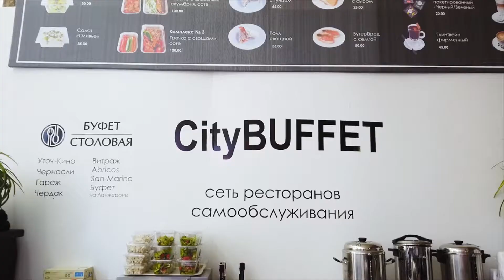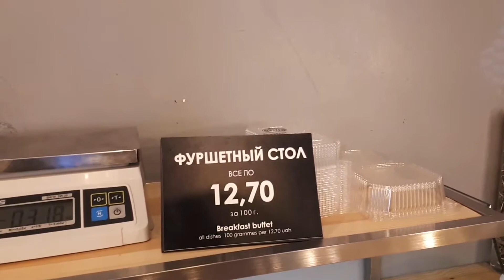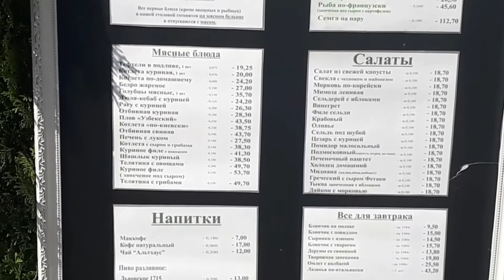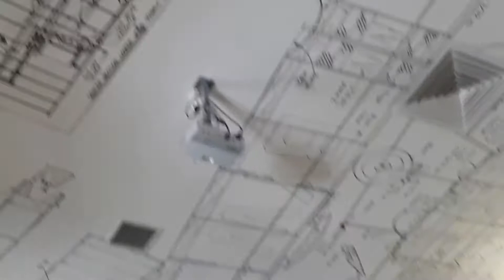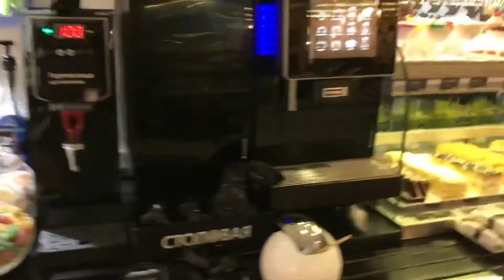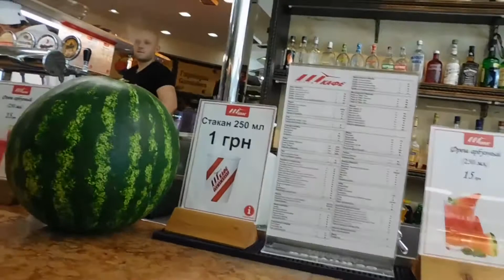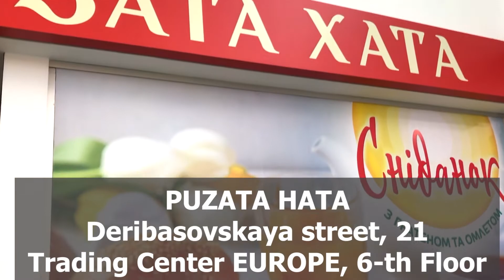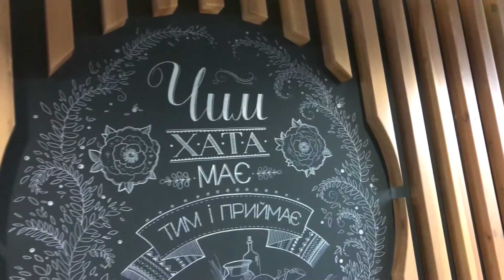✅ Odessa Cheapest Restaurants 🍲🍖🍤 Where Locals Eat for ONLY 5 USD or 5 EUR❓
Review of restaurants in Odessa where you can eat for ONLY 5 USD or 5 EUR!

That's right! 👍
NO MORE EXPENSIVE fancy tourist restaurants with average food!

🎯 Most reviewed locations are in historic city center and in Arkadia with VERY DELICIOUS FOOD where locals eat! And average check will be JUST 5 US Dollars or 5 EUR per person!

I donate some of my income to help mostly street animals, an animal shelter run by a group of dedicated volunteers and sometimes help some old people who are REALLY in need.
I NEVER donate 💵 to ANY beggars on the streets, to church or to government organizations for the reasons I explain in GREAT details
If you would also like to support my donations and help some more homeless animals or old people who are REALLY in need, please visit:

 📝📝📝 Time Codes for Easy Reference 📝📝📝
0:00 ▶ Introduction
1:11 ▶ CityBUFFET Stolovaya Chain of Restaurants Overview
2:14 ▶ GARAGE on Troitskaya 50 in Odessa review
8:56 ▶ UTOCHKINO on Deribasovskaya 22 in Odessa review
15:43 ▶ CHERNOSLIV on corner of 12 Ekaterininskaya & Lanzheronovskaya
18:21 ▶ SPRINT Cafe on Grecheskaya square in ATHINA Trading Center
22:13 ▶ PUZATA HATA Restaurant on Deribasovskaya 21 in Odessa review
27:15 ▶ McDonald's and KFC vs local cafes and restaurants

CityBUFFET Stolovaya Restaurants in Odessa for your reference in English and in  🇺🇦  Russian language.
First 5 restaurants in the list work EVERY DAY from 8:00 till 22:00

1) UTOCHKINO 🍝🍳🥓 Уточ-Кино
22 Deribasovskaya str.  🇺🇦  ул. Дерибасовская, 22

2) GARAGE 🍝🍳🥓 Гараж
50 Troitskaya str.  🇺🇦  Троицкая, 50

3) CHERNOSLIV 🍝🍳🥓 Чернослив
Corner of 12 Ekaterininskaya str. and 24 Lanzheronovskaya str.
ул. Екатерининская, 12  🇺🇦  ул. Ланжероновская, 24

4) VITRAZH 🍝🍳🥓 Витраж
59 Pushkinskaya str.  🇺🇦  ул. Пушкинская, 59

5) CHERDAK 🍝🍳🥓 Чердак
4-E Shevchenko avenue, 3-rd Floor
🇺🇦 проспект Шевченко, 4-Е, 3-этаж

6) CityBUFFET Arcadia
24-A Genuezskaya str.  🇺🇦  ул. Генуэзская 24-A
Works EVERY DAY from 10:00 till 18:00

7) CityBUFFET
12 Leha Kachinskogo str.  🇺🇦  ул. Леха Качинского, 12
Works from 10:00 till 19:00 , Monday - Friday

8) CityBUFFET
17 Big Arnautskaya str.  🇺🇦  ул. Большая Арнаутская, 17

9) BUFFET on Lanzheron 🍝🍳🥓 Буфет на Ланжероне
Lanzheron Beach  🇺🇦  Пляж Ланжерон
Works from 1-st May till 15-th October

10) ABRICOS 🍝🍳🥓 Абрикос
Luzanovka Beach  🇺🇦  Пляж Лузановка

11) CHERNOSLIV CHERNOMORSK 🍝🍳🥓 Чернослив Черноморск
21 Plyazhnaya str.  🇺🇦  ул. Пляжная, 21
Works from 1-st June till 30-th September

🚀 For more information on investigation/detective services as well as legal services anywhere in Ukraine visit our Odessa 007 Detective Agency Web